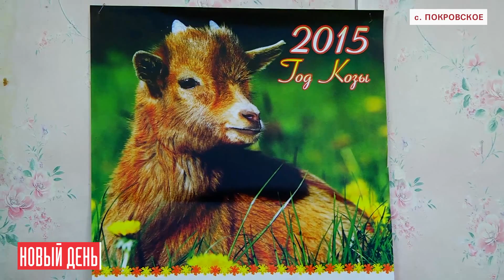В селе объявлен карантин из-за бешеной собаки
В селе Покровском Артемовского района объявлен карантин – разносчик заразы не найден.

Как передает корреспондент Ndnews.ru, двух ягнят, принадлежащих семье Топорищевых, покусала бешеная собака. Исследование, которое провели ветеринары, показало, что ягнята были заражены вирусом бешенства.